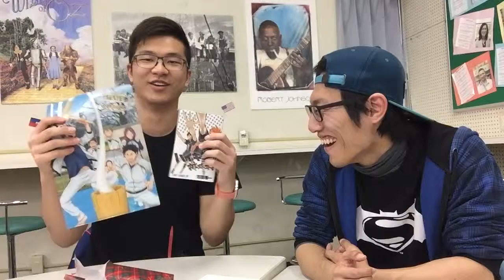Japanese lean Chinese in English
Hi guys! I finished my class in this semester and start making video again, I studied Chinese when I was second years but I could't speak at all. because of the intonation. so In this time I call Martin who is intern student from American university, he helped to improve my Chances speaking.
I just picked up some of words what I thought I can use to meet Chinese people.